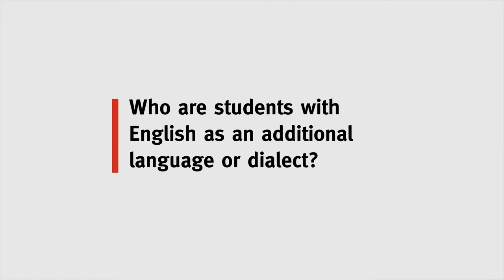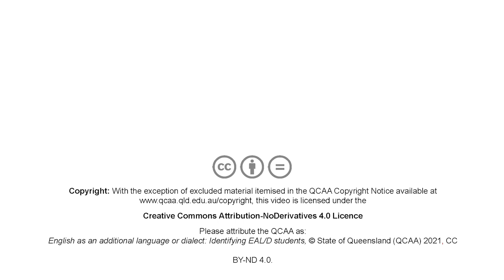Identifying English as an additional language or dialect (EAL/D) students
This video been developed to help schools and teachers learn about recognising and supporting the needs of EAL/D students.